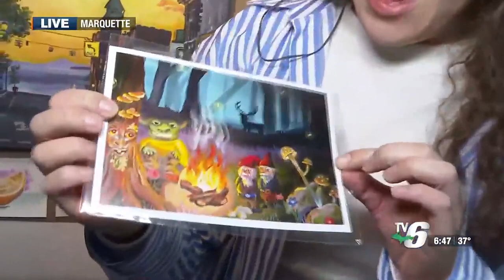Zero Degrees Art Gallery Young at Art Student Guest Artist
TV6's Tia Trudgeon chats with student artist Jayden Raymond about her work and inspirations.